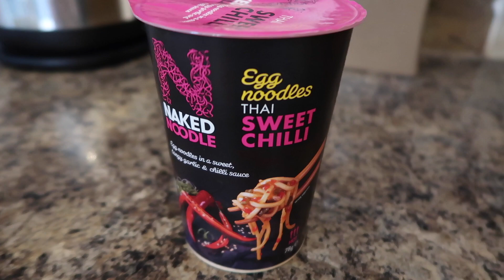WEEKLY FAMILY MEALS | UMBUMGO FAMILY VLOGS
Hey everyone i hope you are all good?
Here's our meals for the last week, hope you enjoy xx